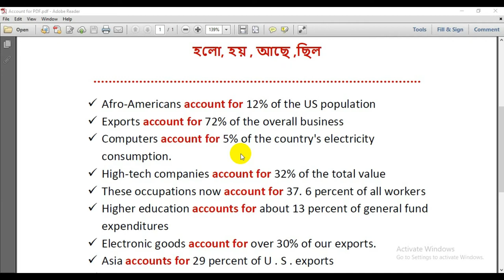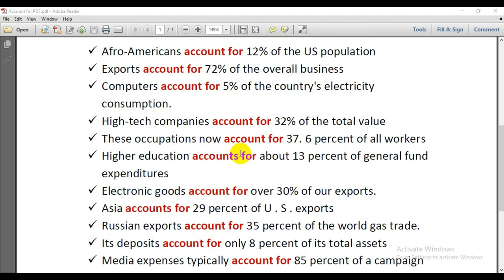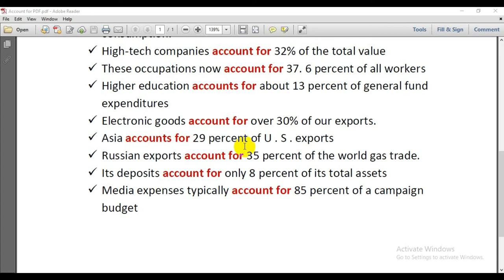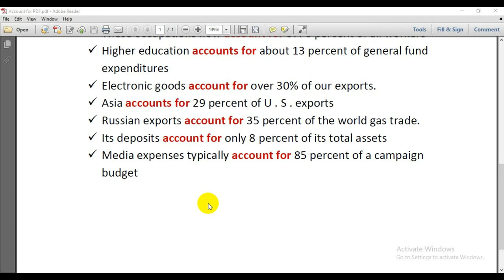IELTS WRITING PART ONE - Account for এর ব্যবহার । ARI-ENGLISH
Buy Your Course
IELTS COMPLETE  PDF FOR 7.5 BAND এ কি কি বিষয় থাকবে - Life Changing Method.
Speaking Module:
1. 200 Phrases for making Sentences ,PDF
2. Speaking Topic Based Vocabularies, PDF
3. Speaking Collocation, PDF
Listening Module:
1. Cambridge Book 1-15 vocabularies , PDF
2. Map Vocabularies , PDF
3. Listening Conversational Vocabularies to get understand easily, PDF
Writing Module:
1. Part one Pie Chart, Bar Chart, line graph, Table , Process Chart –
Vocabularies, Phrases and Collocations, PDF
2. Part Two Essay Writing  Vocabularies and Connectors , PDF
Reading Module:
1.  Cambridge Book- (1000 Common Reading  Vocabularies and Phrases) , PDF

ielts listening ielts speaking, ielts preparation full course, ielts reading tips and tricks , ielts listening practice test 2021 with answers, ielts speaking test ielts reading ielts writing, ielts writing task 1 academic
ielts reading test, ielts speaking test samples band 9,ielts advantage ielts listening tips, ielts bangladesh, ielts bangla, ielts bangla tutorial,
ielts bangla tips, ielts bangla class, ielts bangladesh coaching, ielts bangla course,ielts bangladesh british council, ielts bangladesh dates,
ielts bangladesh course, ielts band 9 speaking, ielts bangladesh, ielts bangla ielts , bangla tutorial ielts band 9
ielts band 7 speaking,ielts band score 9 speaking , ielts bangla tips